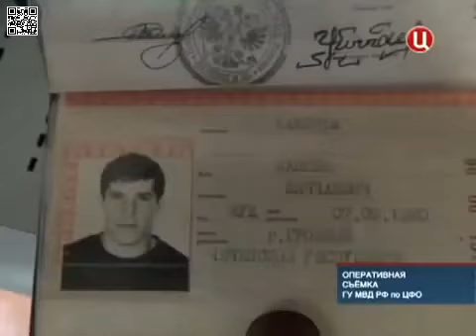Чем занимаются чеченцы в Москве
Задержание банды чеченцев.
Наступила пора выставить таких кавказцев и азиатов из Москвы в их родные земли. Уже невыносимо от их скотства, неуважения к русской культуре и хамства! Они убивают наших людей, паразитируют в столице ВЕЛИКОЙ РУСИ-МАТУШКИ!